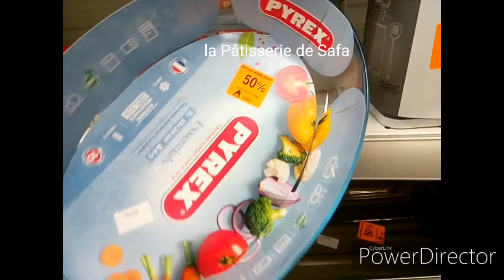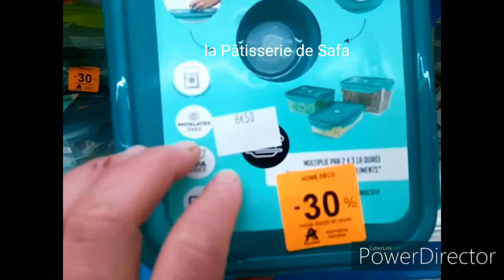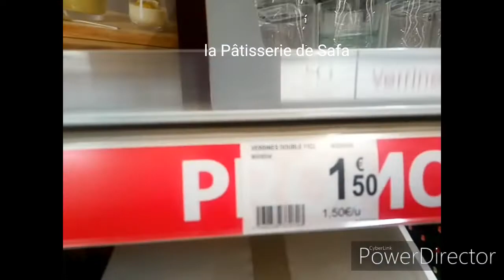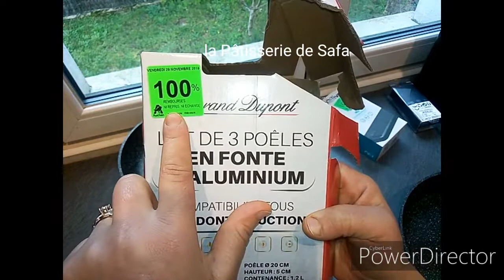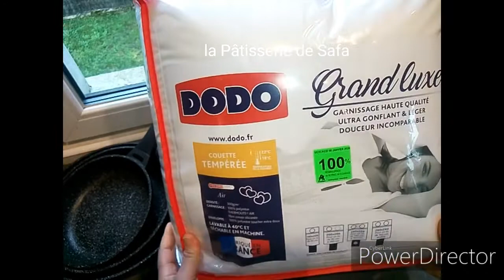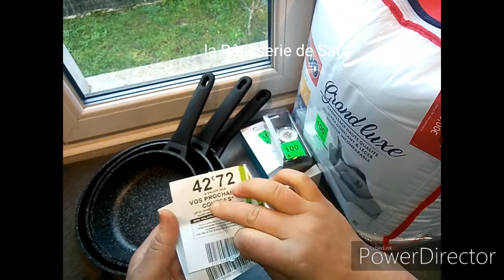soldes et 💯 remboursés